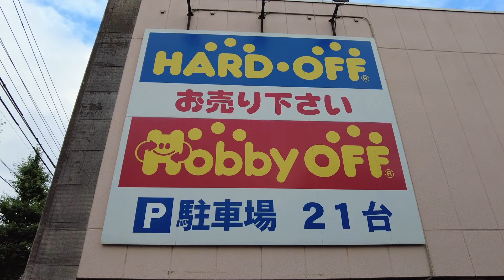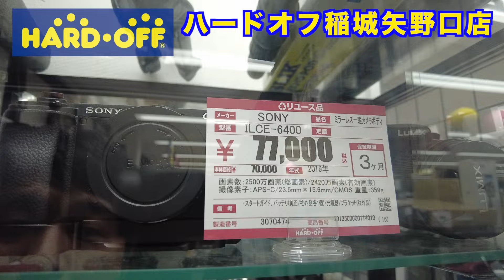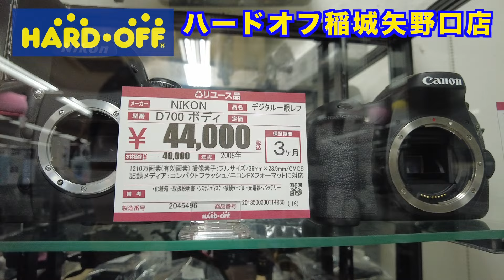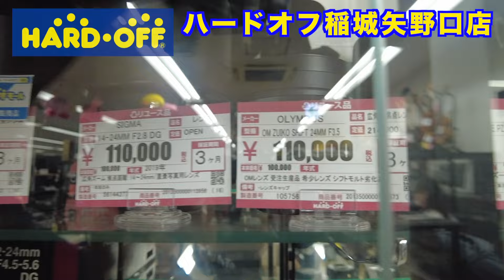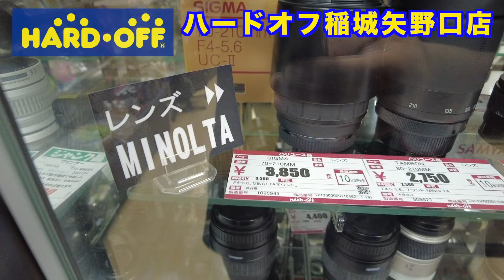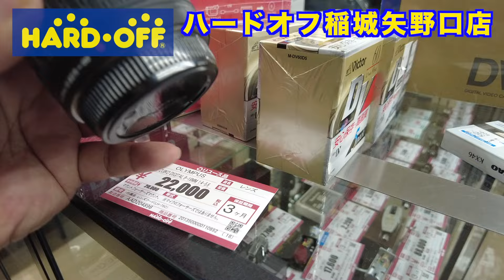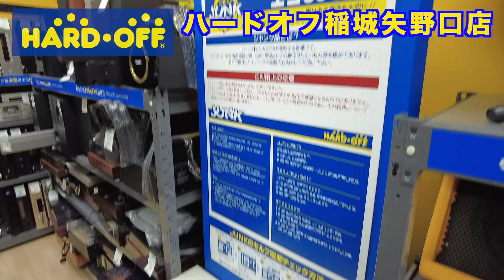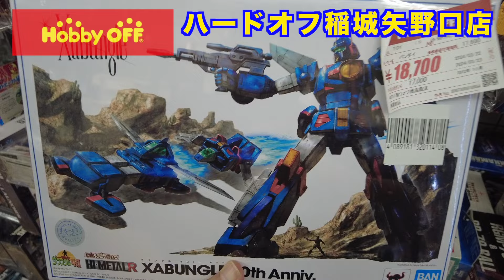【HARD OFF】ジャンクの匂い染み付いてむせる♪ハードオフ稲城矢野口店 2024年版 お宝カメラ、レンズ探し！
【HARD OFF】ハードオフ稲城矢野口店 20234年版 お宝カメラ、レンズ探し！

【HARD OFF】ジャンクの匂い染み付いてむせる♪ハードオフ稲城矢野口店 2023年版 お宝カメラ、レンズ探し！

☆昨年のHARD OFF 稲城矢野口店動画

今年もまた、中古カメラ、中古レンズお宝探し【ジャンクカメラ漁り】動画をご覧ください！

ハードオフ 西東京エリア